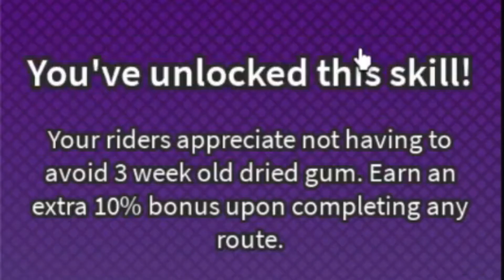New Ways To Get Credits! (Ultimate Driving)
Today, we play Ultimate Driving and explore the new Skill system and visit some new locations.